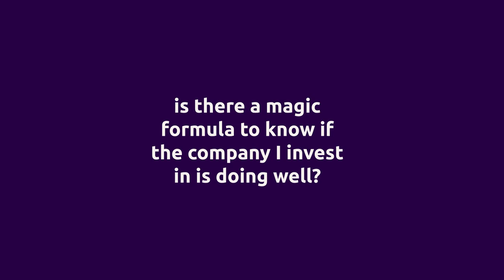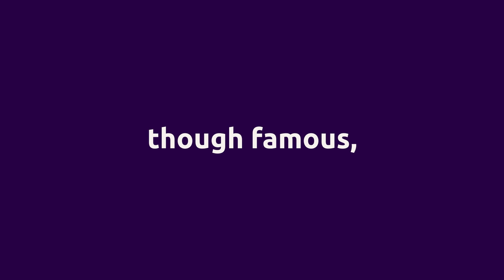Klabin Invest explain: EBITDA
To evaluate the operations of a company in which you invest or intend to is simpler if you examine one indicator: Ebitda.

The acronym in English tends to raise doubts even in pronunciation (spoiler alert: there are two correct ways!), but the indicator is simple to understand and very important for the investor. Want to find out why? Watch our video!